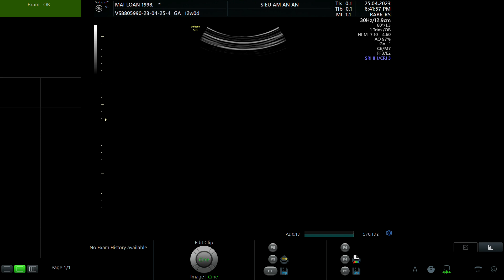MAI LOAN 1998 p1